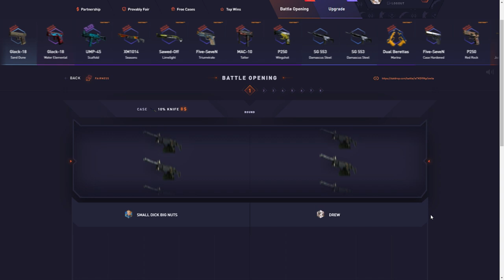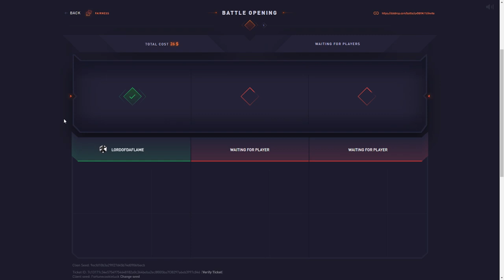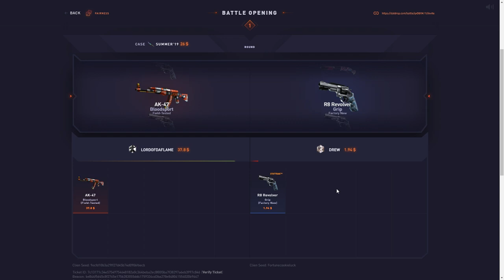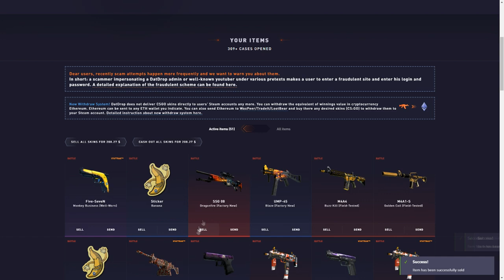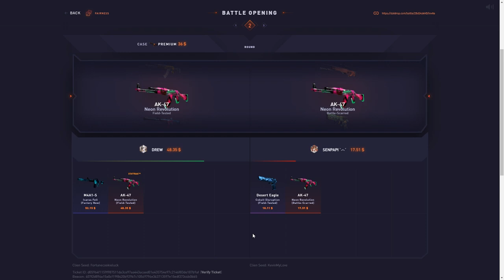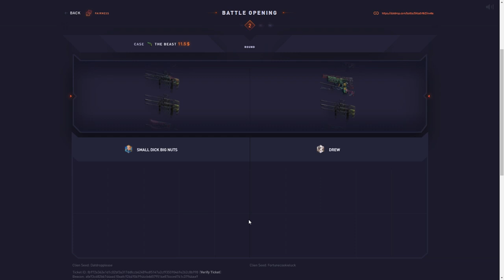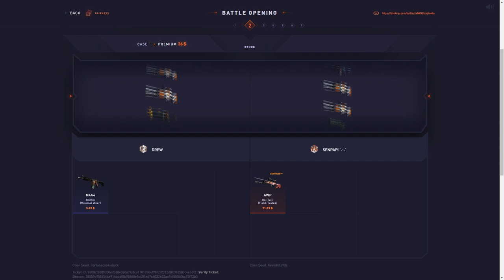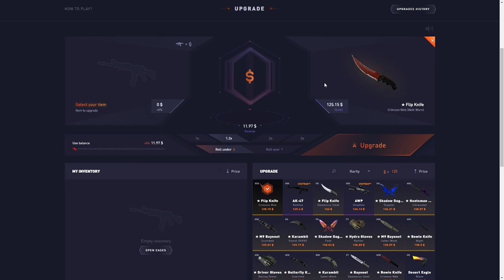I Couldnt Believe How This BATTLE Started.. (600$)